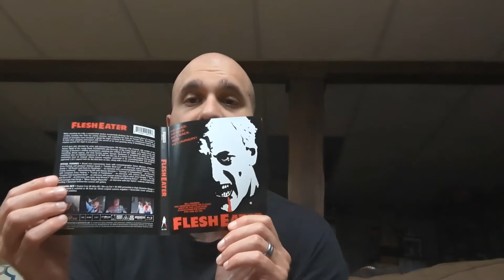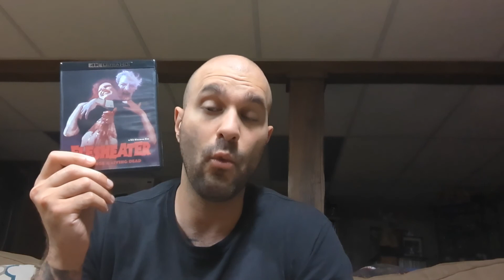Flesheater: Revenge of the Living Dead (Blu-Ray Review) (Bill Hinzman Movie) (Vinegar Syndrome)